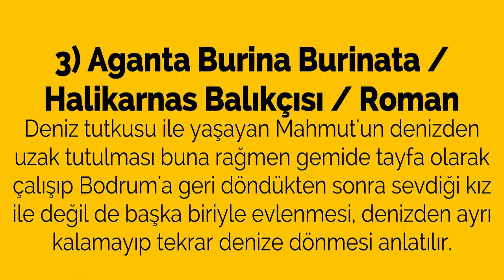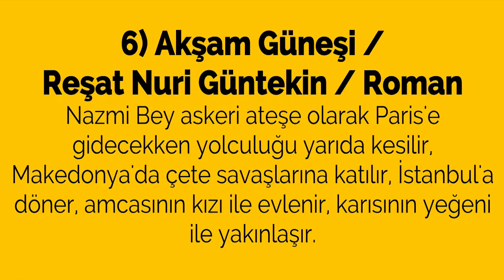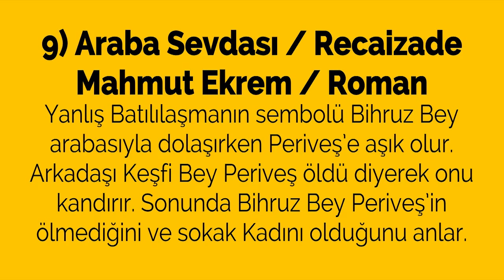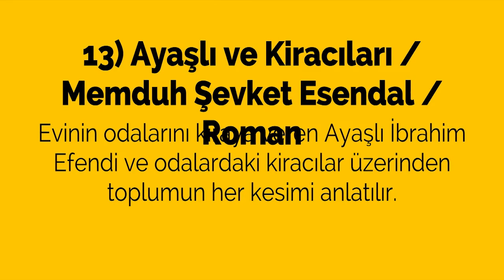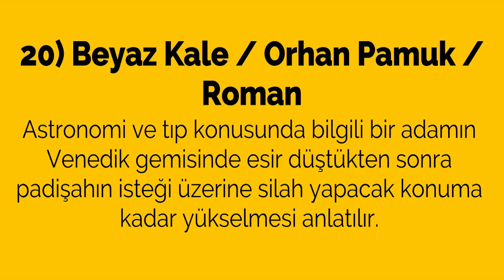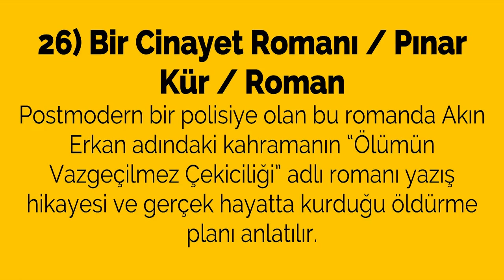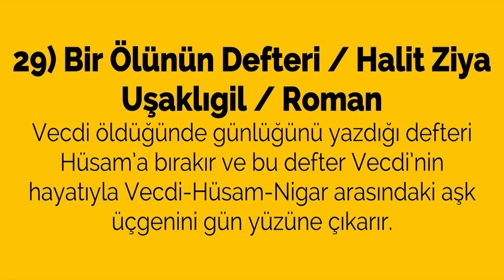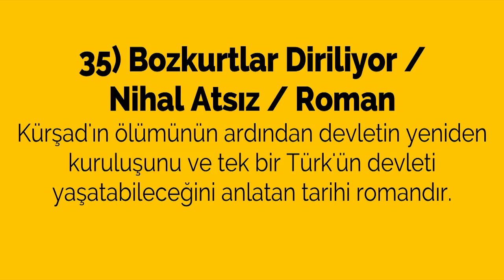9 DAKİKADA 36 ESER ÖZETİ - ESER ÖZETLERİ A-B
Bu videomuzda sizin için kısa eser özetleri hazırladık. 9 dakika içinde A ve B harfleriyle başlayan 36 eserin özetine yer vermeye çalıştık. Birkaç kez dinleme ile çoğu eser ana hatlarıyla aklınızda yer edecektir.
Diğer videolarımıza bakmayı unutmayın.